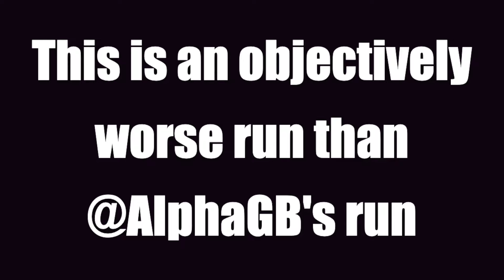[FGO] Completely F2P Ryougi Shiki team ! (Valentines 2024 CQ)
I heard you guys enjoyed me trying out f2p stuff, too bad I can't min turn this with a full f2p team.